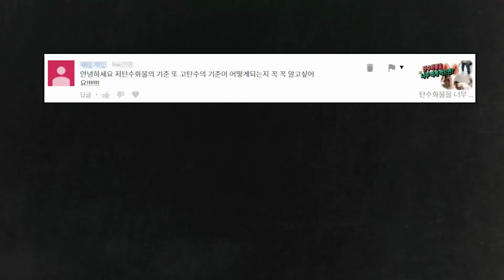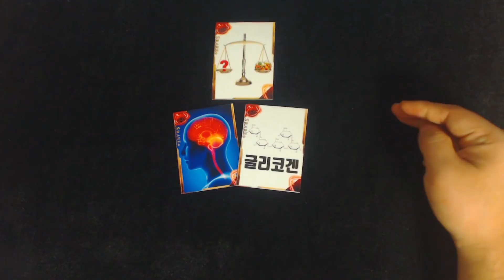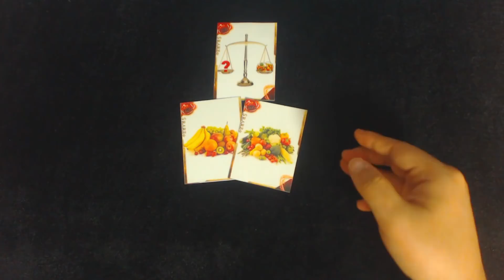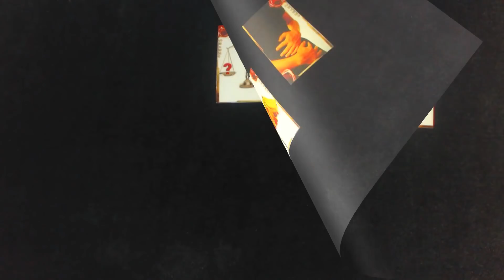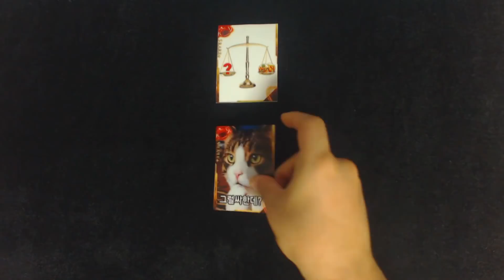탄수화물 부족, 과잉, 적정량 기준은 얼마일까?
탄수화물은 부족하게 먹어도 문제가 생기고
많이 먹어도 문제가 생긴다고 하죠
그렇다면 적정량의 기준은 얼마일까요?